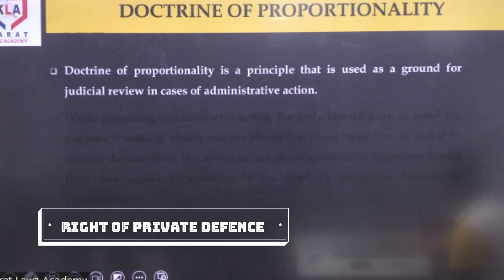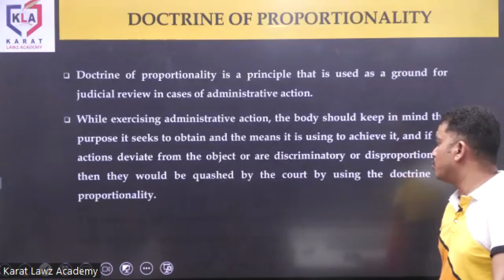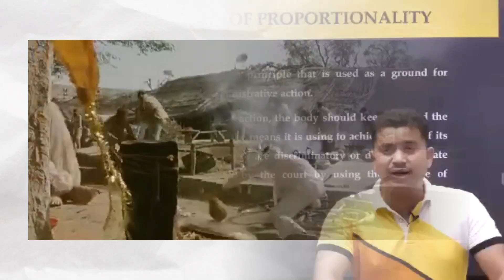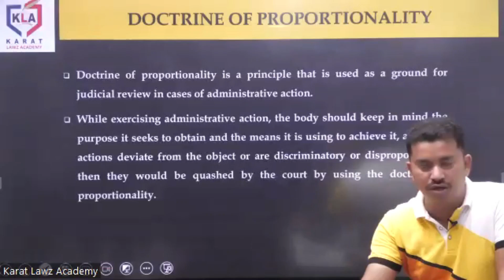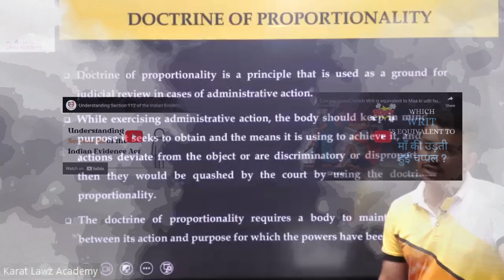Doctrine of Proportionality | KLA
What is Doctrine of Proportionality? Proportionality means that the administrative action should not be more drastic than it ought to be for obtaining the desired result. This implies that canon should not be used to shoot a sparrow. Thus this doctrine tries to balance means with ends.

To know more watch the video explained by our Director & Founder, Mr. Uday Singh Rathore